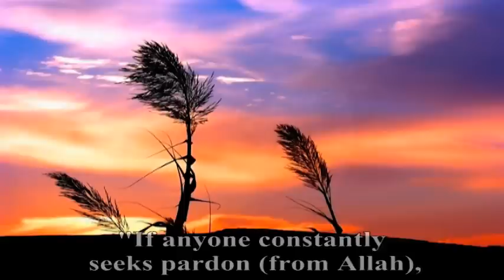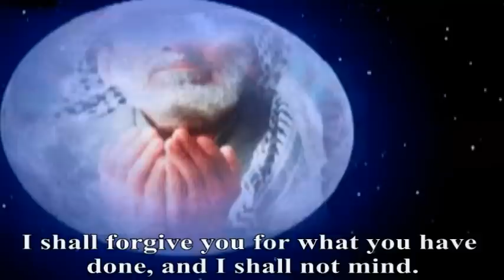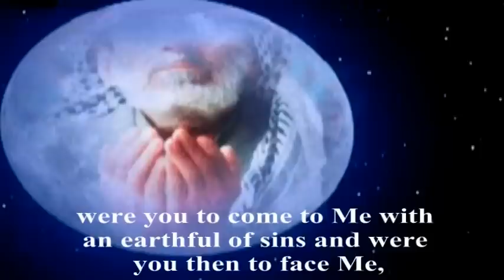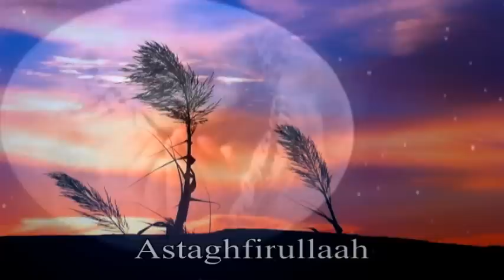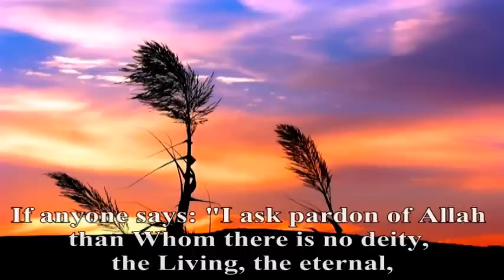ASTAGHFIRULLAAH - اســـــــــتــــــــــغـــفرالـــلـــه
Astaghfirullah.